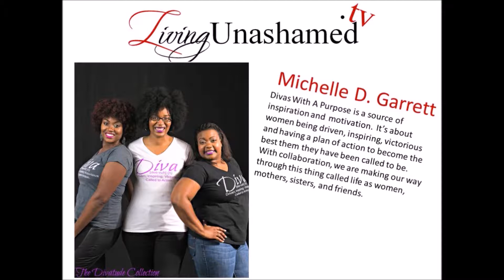Episode 015: How To Go From The Cubicle Nation To A Family Business - Michelle D Garrett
Can Moms have it all? Can she create a legacy for her kids? How do you go from the cubicle nation to a family business? A business you can leave to your kids. From blogger mom to business mogul Momprenuer Michelle D. Garrett shares with us just how to do it! What could feel better than that! Watch!

Host: Anita Washington a.k.a. That Anita Live

Topic: Mompreneurs: How To Go From The Cubicle Nation To A Family Business

Guest: Michelle D. Garrett

Michelle and I would love to hear from you. Do you want to leave the cubicle nation? Do you want to create a legacy for your kids? Leave them a family business?

Leave us your thought and comments below.